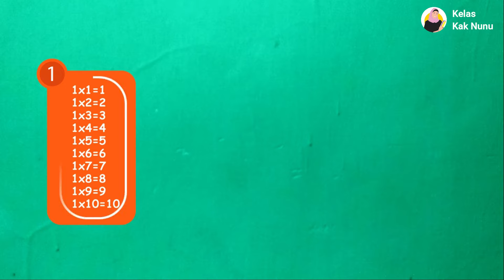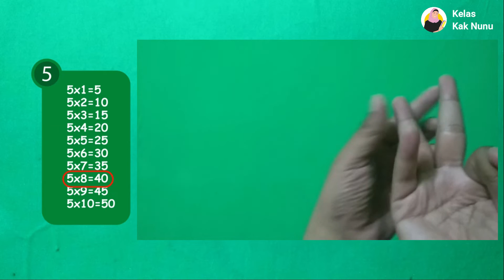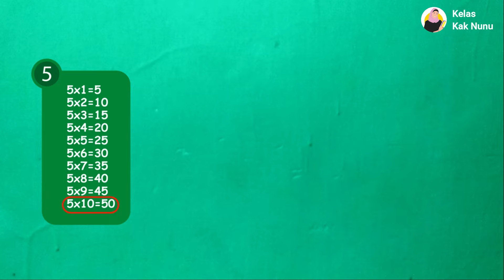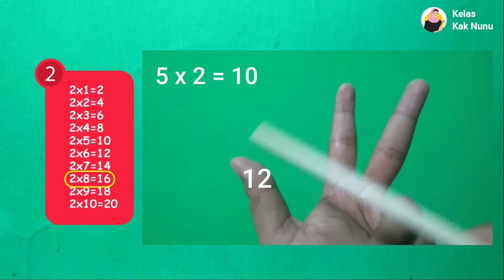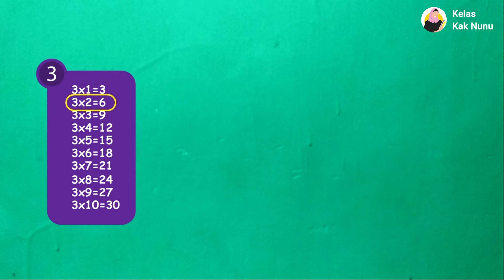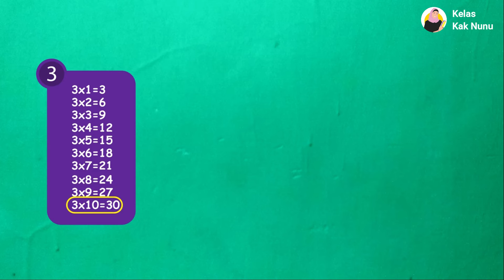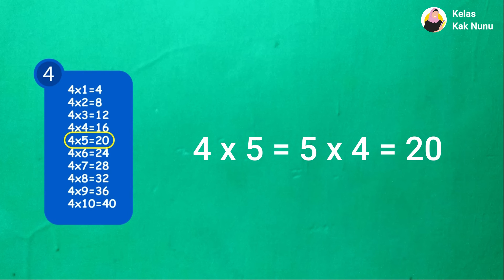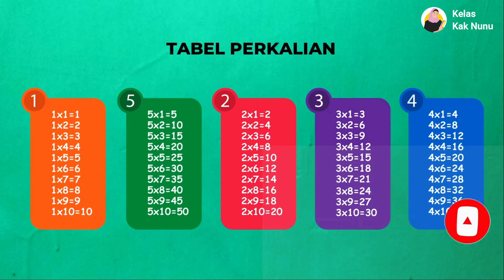CARA MENGHAFAL PERKALIAN 1-5 DENGAN CEPAT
Kali ini Kak nunu akan membahas cara cepat menghafal perkalian 1 sampai 5 menggunakan jari tangan. Metode ini disebut jarimatika perkalian 1-5.
Belajar perkalian 1 sampai 5 dapat mempermudah dalam mempelajari cara cepat menghafal perkalian 1 sampai 10.
Banyak cara belajar hafalan perkalian cepat, seperti menghafal perkalian dengan tabel perkalian, nyanyi lagu perkalian, dan kali-kalian menggunakan jari tangan.
Semoga video hafalan perkalian 1 sampai 5 lengkap ini bermanfaat. Salam matematika hebat.

Chapters:
00:00 Intro belajar cara menghafal perkalian 1-5 dengan cepat
00:26 Perkalian 1
00:37 cara hafalan perkalian cepat 5
03:37 cara menghafalkan perkalian 2 dengan mudah dan cepat
06:22 cara menghafal perkalian 3 dengan cepat
09:03 belajar cara menghapal perkalian 4 dengan cepat
11:44 Penutup